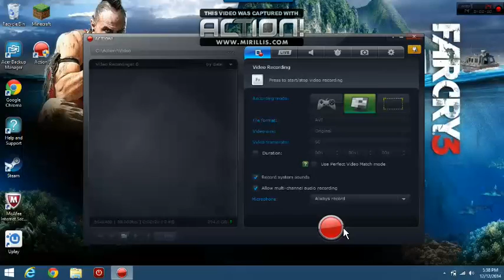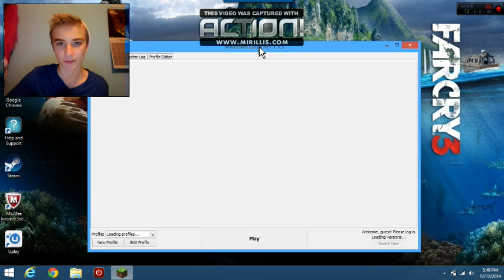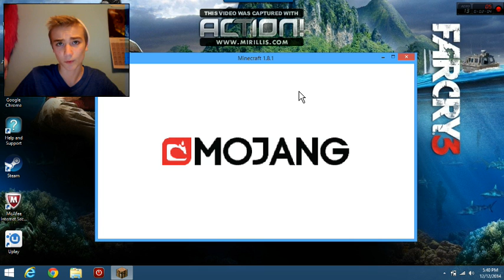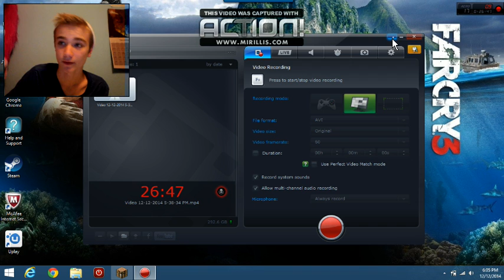Minecraft building series ? New stuff Hype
I got new recording *product* and it allows a face cam/webcam facecam gonna be in every video i might be getting a new camera when i have the money . It took 4 hours to upload this I hope it will be faster tommorw.